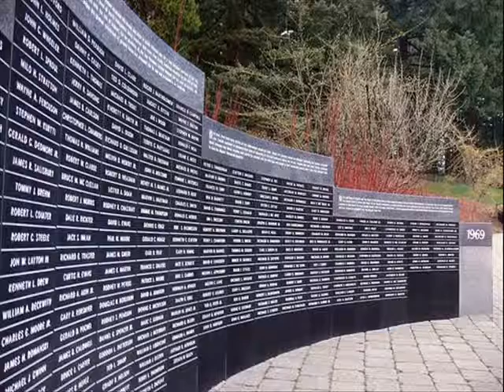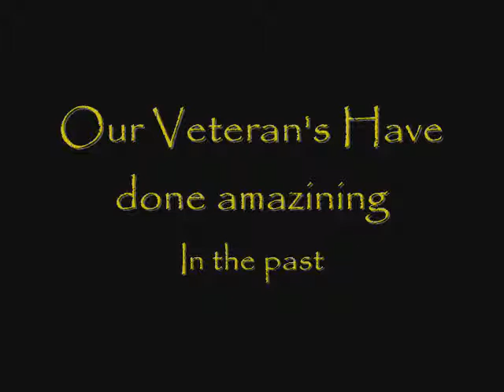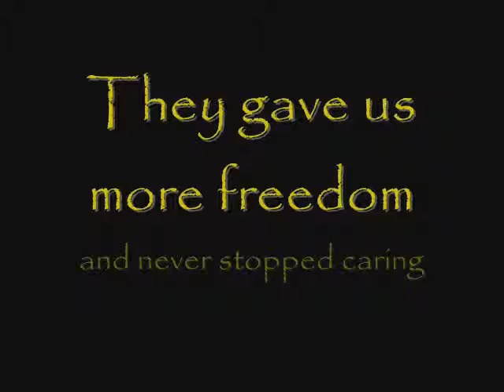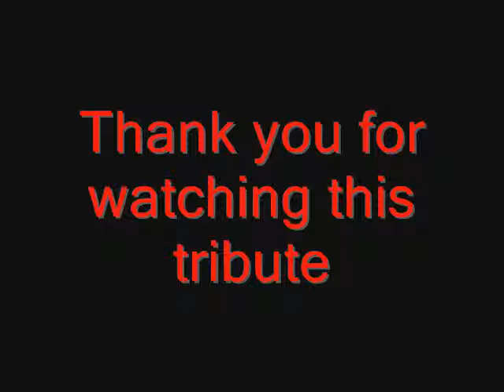Veterans by mattson